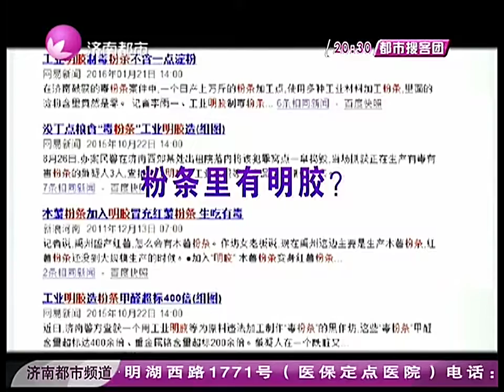關於粉條的那些事 你知道嗎